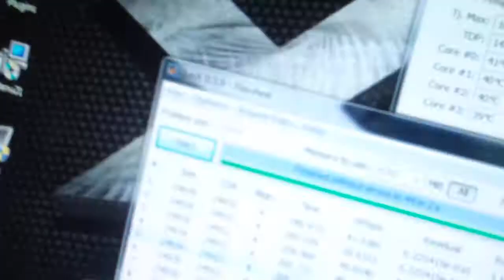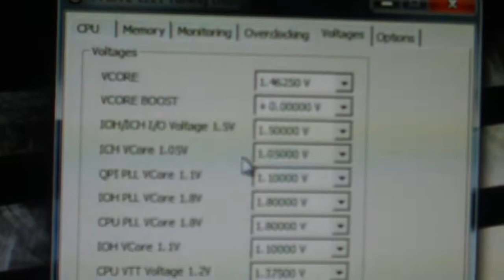i7 920 overclocked to 4.2 ghz stable on the Evga X58 Cassified proof